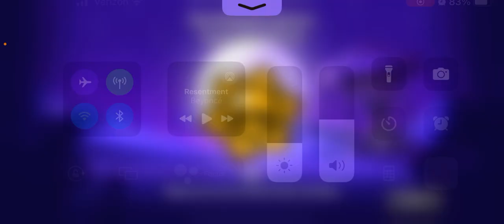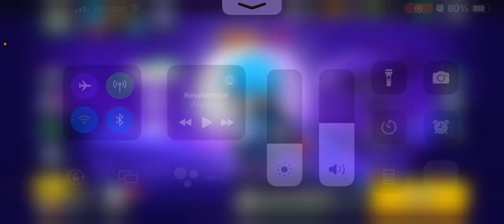Dynamike to mastery level 1!